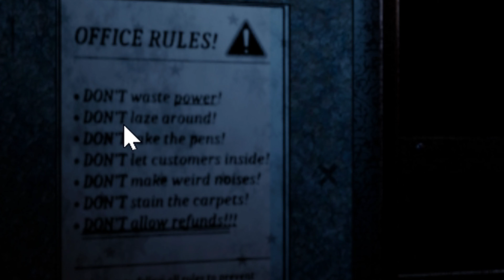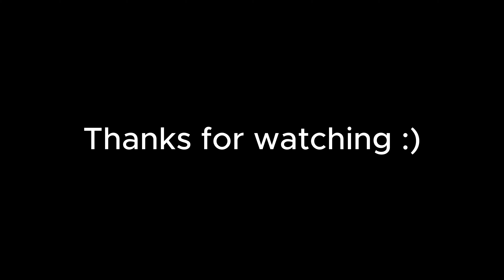Chica kept trying me... (FNAF Plus LPP) Part 1?